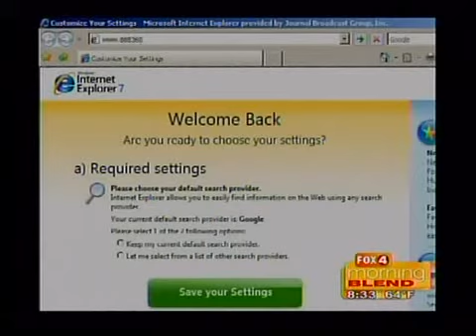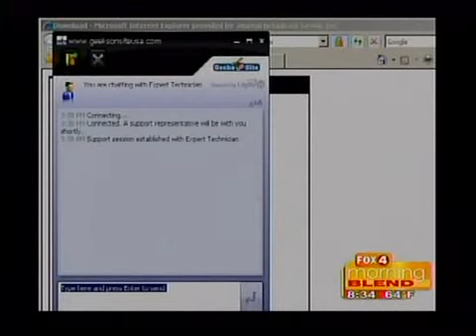Geeks on Site Computer Repair - Fox 4 Morning Blend - Discussing Spyware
George Otte, President of Geeks on Site, is interviewed by Carly Wegner on Fox 4 Morning Blend.  They discuss spyware and how computer repairs done via internet can help identify and remove them.